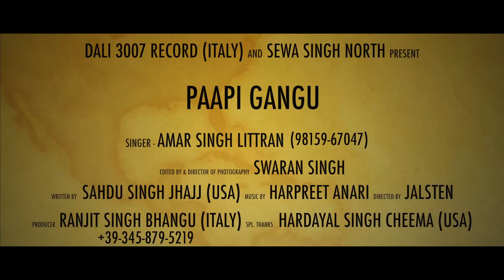GANGU PAAPI || AMAR SINGH LITTRAN(OFFICAL VIDEO) DALI3007RECORD ITALY/ LATEST PUNJAB DARMKE SONG2021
Presents by : Dali 3007 Record Italy and Sawa Songh North

Album :  GANGU PAAPI
Label : Dali 3007 Record italy
Singer : Amar Singh Littran
Producer : Dalvir Singh Dali
Directer : Jalsten
Writer : Sahdu Singh Jhajj (U.S.A)

Like ~ Share ~ Subscibe   dali 3007 record italy ♥️ Presents  by dali 3007 record italy

Special Thanks : Hardayal Singh Cheema ( U.S.A)

Thanks all Team ©️ Dali3007Record Italy